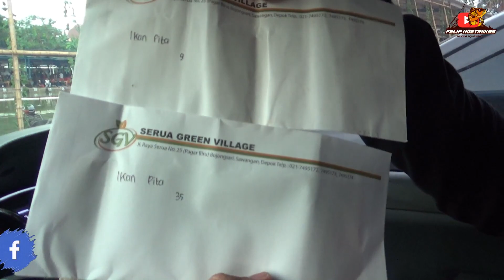TIKET 1 JUTA MANCING CAMPUR-CAMPUR TOTAL IKAN 1,8 TON‼️ DAPET 2 AMPLOP‼️ KAMPUNG GOWES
Halo gaes, kali ini kita pertama kalinya mancing campur-campur di Kampung Gowes daerah Serua, Depok dengan tiket 1 Juta. Media umpan yang dipakai adalah Pelet 781 + Cacing + Essen JAMET.

TOKO OFFLINE :
- TOKO PANCING IWARI NGETRIIKSS
Jl. W R Supratman No.65, RW.1, Pd. Ranji, Kec. Ciputat Tim., Kota Tangerang Selatan, Banten 15412
(Depan GRAND CITRA SUPERMARKET)

- TOKO PANCING ALI KROTO
Jl. KHM Usman No. 150 RT 02 RW 08 Kukusan, Beji, Depok